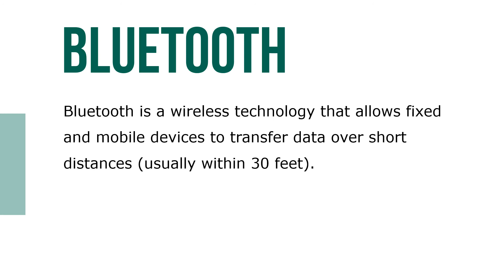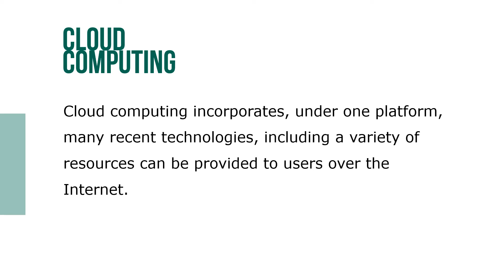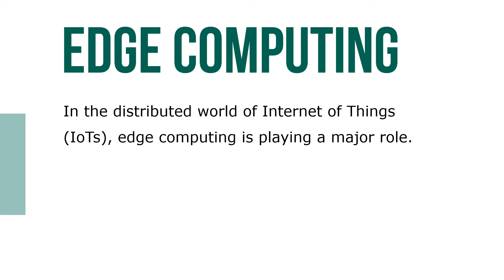Trends in Networking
Let’s take a look at trends in networking. Many are already used, such as wireless technologies and grid computing. Others, such as WiMAX and cloud computing, are newer but are attracting a lot of attention.

Wireless Fidelity (Wi-Fi) is a broadband wireless technology that allows computers and other devices to communicate over a wireless signal. Information can be transmitted over short distances—typically 120 feet indoors and 300 feet outdoors—in the form of radio waves. You can connect computers, mobile phones and smartphones, and game consoles to the Internet with Wi-Fi.

Worldwide Interoperability for Microwave Access (WiMAX) is a broadband wireless technology. Compared with Wi-Fi, WiMAX theoretically has faster data transfer rates and a longer range. In addition, it is fast and easy to install and enables devices using the same frequency to communicate.

Bluetooth is a wireless technology that allows fixed and mobile devices to transfer data over short distances (usually within 30 feet). It can also be used to create a personal area network (PAN) for communication among computerized devices, including telephones, PDAs, and game consoles.

Most experts believe that security is a concern when using a cloud computing platform, and users play an important role in its success. The organization that uses cloud computing should provide end-user education, force software updates, and work with the cloud computing provider to spot unusual activities.